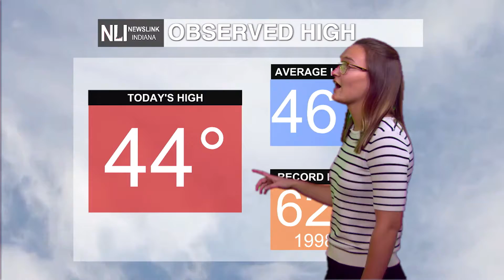NewsLink Indiana Weather November 29, 2021 - Rachel Wynalda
Weather Forecaster Rachel Wynalda is tracking breezy overnight conditions as well as a warm start to December.